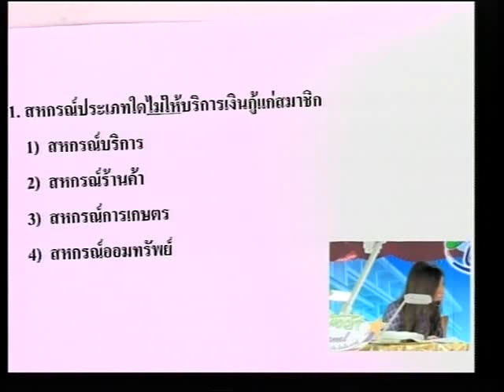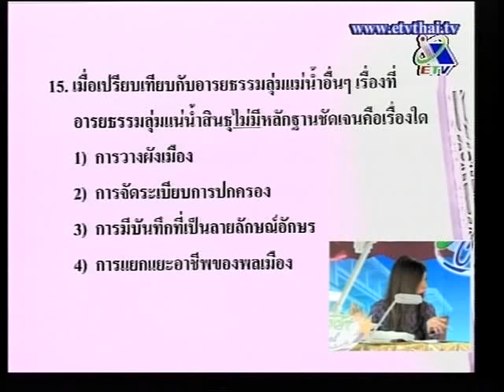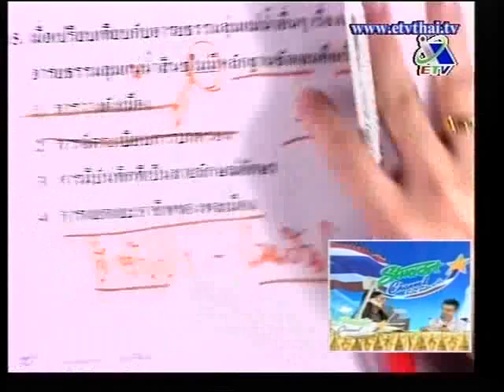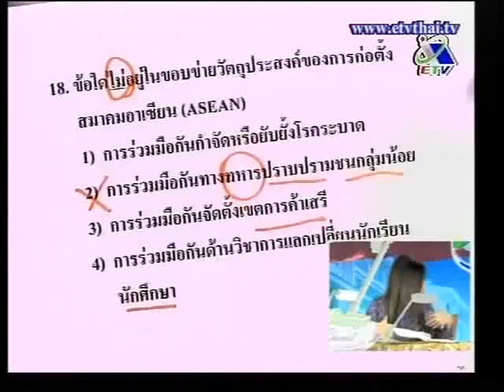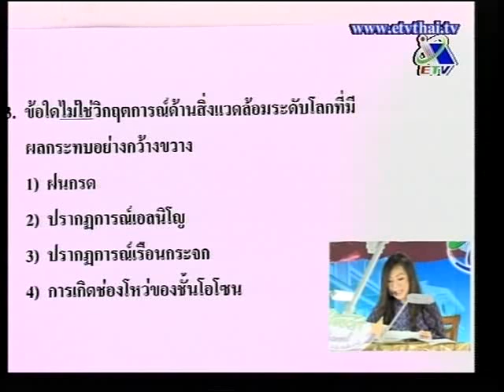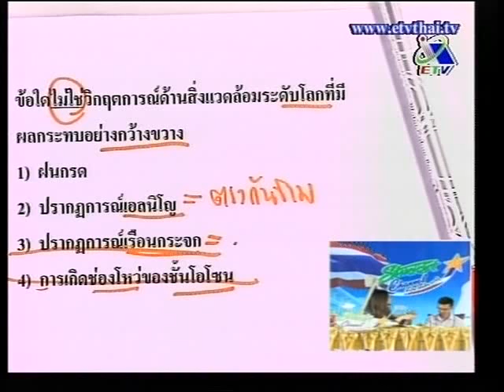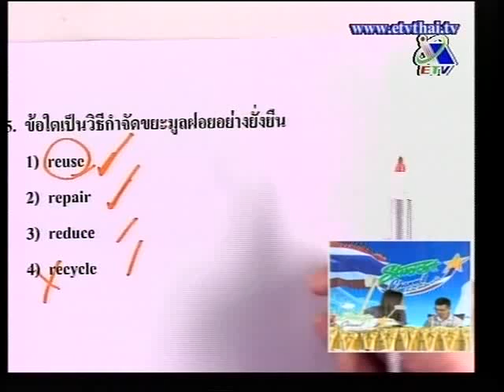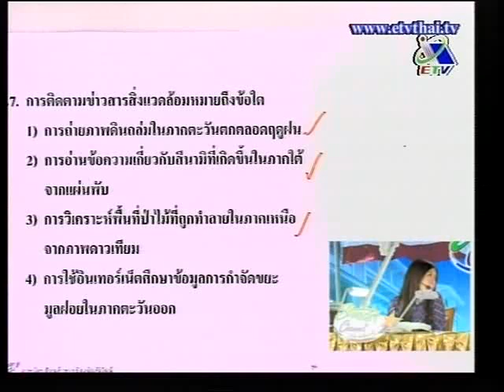ภาษาไทย-สังคม อ.ปิง 4